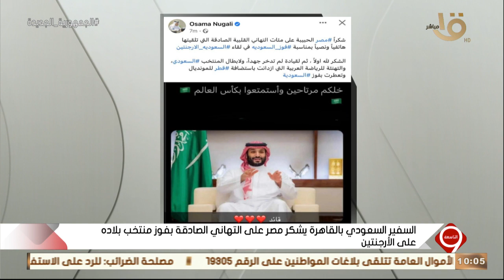التاسعة | السفير السعودي بالقاهرة يشكر مصر على التهاني الصادقة بفوز منتخب بلاده على الأرجنتين